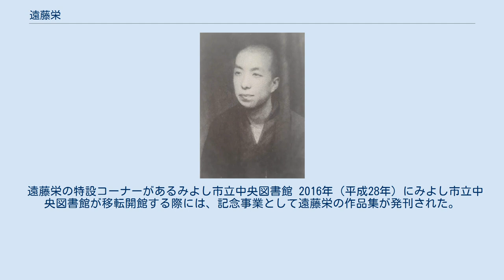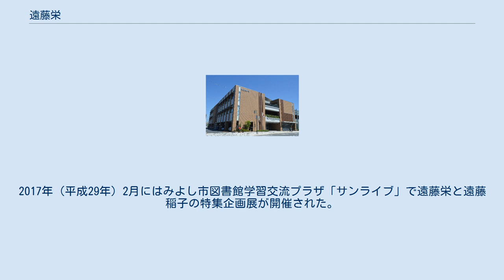遠藤栄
遠藤 栄（えんどう さかえ、1906年3月17日 - 1997年6月）は、愛知県南設楽郡新城町（現・新城市）出身の詩人・児童文学作家。
児童文学同人誌『若木』を主催。
 1947年（昭和22年）から1967年（昭和42年）まで三好町立三好中学校で教員を務めながら画家としても活動した遠藤稲子は妹。
遠藤栄の詩「逝く春」をイメージした油彩の大作「逝く春」なども描いている。
 1906年（明治39年）3月17日、愛知県南設楽郡新城町（現・新城市）に生まれた。
父は駐在所の巡査を務めていた遠藤寅吉、母はたい。
姉に君代、妹に稲子がいる。
明治末期には新城町からたいの故郷である岡崎市に転居し、1912年（大正元年）に岡崎で尋常小学校に入学した。
同年12月には父の寅吉が享年49で死去した。
遠藤栄は幼少時から文学に親しみ、小学校1年生の時には大型絵本『少年白虎隊』を読んだ。
小学校6年生の時には「綴り方」の授業を好み、渡辺崋山の生き方に興味を持った。
高等小学校の卒業後には岡崎市立商業補習学校（現・愛知県立岡崎商業高等学校）に入学した。
 1926年（昭和元年）に商業補習学校を卒業して岡崎市内の銀行に就職したが、20歳の時にポリオ（急性灰白髄炎）に感染したことがきっかけで銀行を退職した。
1927年（昭和2年）には友人とともに短歌同人誌『細民街』を発行し、病気の悩みや悲しみを短歌に託した。
1931年（昭和6年）6月には歌集『暗愁』の私家版を発行し、児童文学作家の小川未明から「静かに燃える炎、冷たく澄んだ空の下に咲く赤い花」という感想をもらった。
 1936年（昭和11年）5月、蘆谷蘆村が率いる日本童話協会が『日本童話集』を発行した際には、島崎藤村、相馬御風、浜田広介、小川未明などと並んで遠藤栄の創作童話「立上る」が収録された。
1937年（昭和12年）2月には児童文学の同人誌『童心の花』を発行した。
1938年（昭和13年）には詩集『若い友に』を上梓したが、特高警察からアナーキズムの発現を指摘されて没収された。
 1940年（昭和15年）頃には詩人の野村吉哉が主宰する「童話時代」に参加し、同年7月には回覧誌『兄弟』第15号の編集を担当した。
同年秋に愛知郡天白村八事（現・名古屋市天白区）に転居した。
1942年（昭和17年）7月、東京の出版社から童話集『兵隊さんと花』が出版された。
1943年（昭和18年）4月には四海書房から渡辺崋山の伝記『渡辺登の生涯』が出版され、同年8月には清水書房から童話集『子どもの町』が出版された。
太平洋戦争の戦局が悪化した1944年（昭和19年）には、妹の遠藤稲子とともに西加茂郡三好村（現・みよし市）大字三好上に疎開した。
 戦後の1945年（昭和20年）11月、短歌を中心とする一般文芸同人誌『銀河』を創刊した。
三好町出身の歌人である石川恒夫、天田愚庵の研究者でもある中野菊男なども『銀河』に寄稿している。
1948年（昭和23年）には詩集『人類の意思をたずねて』の私家版を発行した。
1950年（昭和25年）5月には児童文学同人誌『若木』を創刊し、童話作家の花岡大学から評論を寄せられたこともあった。
1953年（昭和28年）には西加茂郡三好町弥栄に住居を新築した。
1954年（昭和29年）頃には第24号をもって『若木』を休刊させている。
 1960年（昭和35年）12月、54歳の時には母のたいが享年84で死去した。
1961年（昭和36年）10月には童謡・童詩集『かあさん花』の私家版を発行し、毎日新聞の学芸欄で「悲しい時に泣き、うれしい時に笑う自然の感情を万葉集のさきもりの歌に見いだしてやさしい現代語訳を試みている。素朴な人間感情をゆたかに再現して印象に残る」と評された。
 59歳だった1965年（昭和40年）には『若木』を復刊させ、創作童話・詩・同様・書評などを発表した。
1971年（昭和46年）には中部日本文学会が発行した『日本児童文学選集』に創作童話「パカンの万年筆」が収録された。
1972年（昭和47年）には良寛の和歌の口語訳などの『スミレと鉢の子』の私家版を発行した。
1974年（昭和49年）には詩人の原田直友や児童文学作家の羽曽部忠が主宰するぎんやんまの同人となった。
同年には童謡詩集『来なかった魔法使い』の私家版を発行した。
72歳だった1978年（昭和53年）には『若木』の発行を第49号で終えたが、195...